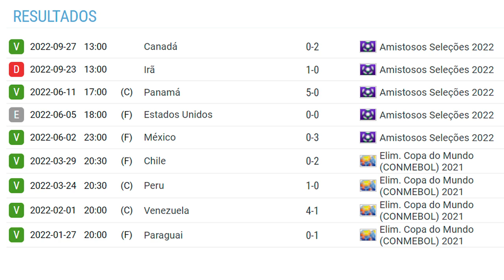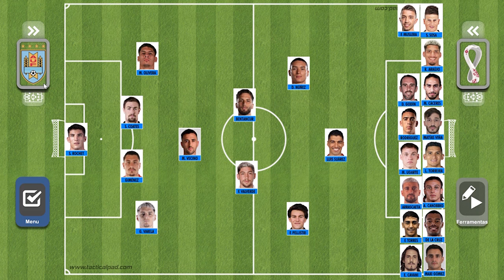COMO JOGA O URUGUAI? COPA DO MUNDO 2022 - GRUPO H - ANÁLISE TÁTICA E ELENCO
A Copa do Mundo está chegando e você já conhece cada uma das 32 seleções que disputará o Mundial? Esta série visa apresentar como joga cada equipe, quem é o treinador, retrospecto recente e os principais destaques. Neste último episódio falamos sobre o Uruguai, que corria riscos de ficar fora com o Maestro Tabaréz e acertou na troca do comandante para Diego Alonso, que conseguiu uma sequência de vitórias que garantiu a classificação. Luis Suarez, Cavani, Muslera, Cáceres e Godín chegam para sua quarta Copa, mas já longe do melhor nível, enquanto Federico Valverde se firma como melhor jogador uruguaio do momento, brilhando no Real Madrid. Giménez e Bentancur são outros nomes importantes no equilíbrio de um time que tem Giorgian De Arrascaeta como 10, mas não necessariamente titular. Ronald Araujo do Barcelona foi convocado, mesmo lesionado, e Darwin Nuñez, do Liverpool, desponta como alternativa para homem gol. A celeste pode sonhar com o tri? Confira detalhes no vídeo e comente.